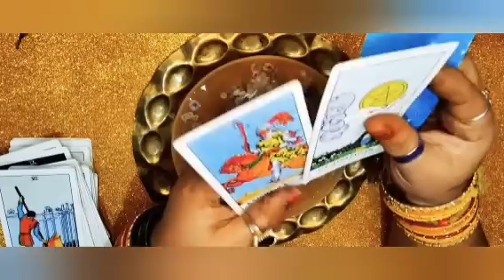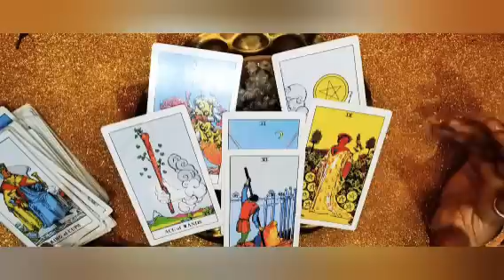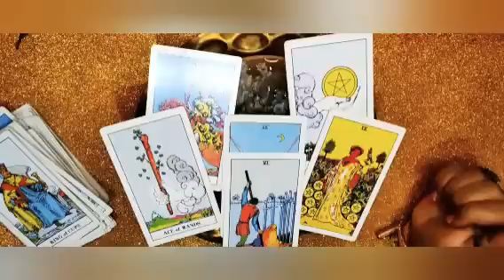🪔 ಕ್ಯಾಂಡಲ್ ಮಾರ್ಗದರ್ಶನ 🪔 candle 🕯️ guidance 🪔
ನಮಸ್ತೆ ಎಲ್ಲರಿಗೂ ಇದು ಜಸ್ಟ್ ಎಂಟರ್ಟೈನ್ಮೆಂಟ್ ಪರ್ಪಸ್ ಅಷ್ಟೇ ಇದೊಂದು ಜನರಲ್ ರೀಡಿಂಗ್ ಎಲ್ಲರಿಗೂ ಅನ್ವಯಿಸುವುದಿಲ್ಲ ನಿಮಗೆ ಇಷ್ಟ ಆದ್ರೆ ತಗೊಳ್ಳಿ ಇಲ್ಲ ಅಂದ್ರೆ ಬಿಟ್ಟುಬಿಡಿ ನಿಮ್ಮ ಜೀವನದ ನಿರ್ಧಾರ ನೀವೇ ನಿರ್ಧರಿಸಿ ನಿಮಗೆ ಇಷ್ಟ ಆದ್ರೆ ಲೈಕ್ ಮಾಡಿ ಶೇರ್ ಮಾಡಿ ತಪ್ಪದೆ ಸ್ಕ್ರೈಬ್ ಮಾಡಿ ಧನ್ಯವಾದಗಳು 🙏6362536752 🙏